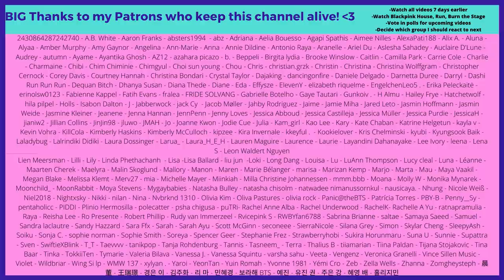TWICE - TWICE SONG, 트와이스 - 트와이스송 오빠생각 - Reaction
Flo M.
Postfach 11 61
25442 Quickborn
Germany

Flo M.
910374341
Packstation 117
25451 Quickborn
Germany